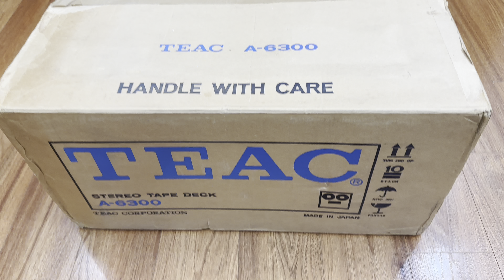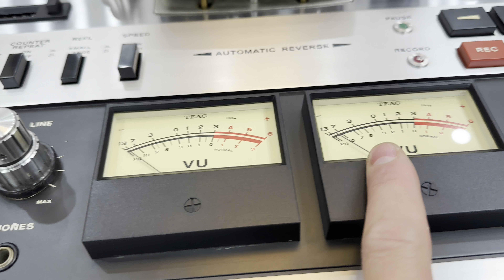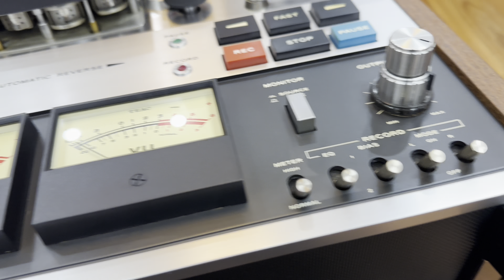Siêu Phẩm Teac A-6300 Full Thùng Xốp … ☎️